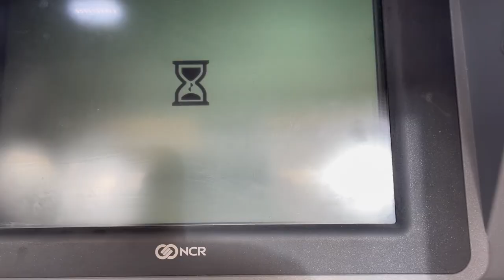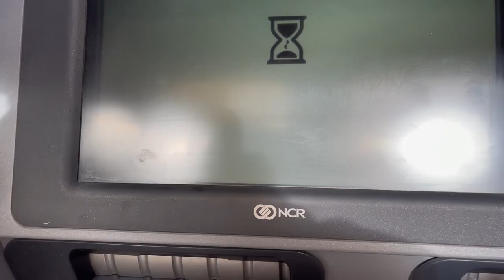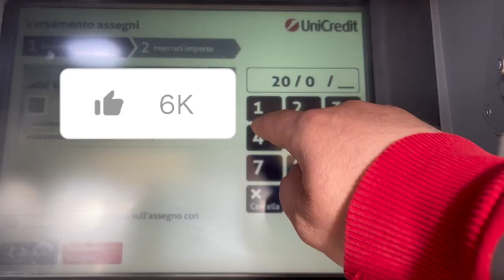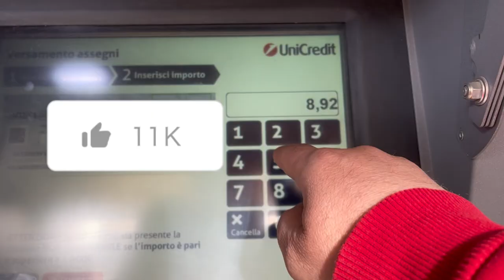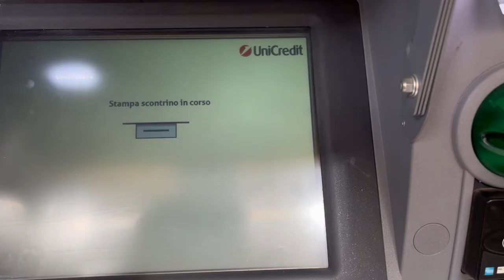Ccome versare un assegno al bancomat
come versare un assegno al bancomat unicredit